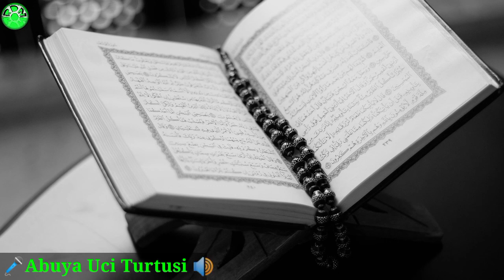ABUYA UCI ~ AL QUR'AN sebagai petunjuk ( Aya kabeh dina Al Qur'an )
Abuya Uci Turtusi ~ Al Qur'an
Abuya Uci ngajelaskeun tentang mukjizat Al Qur'an, 1400 taun katukang kanjeng nabi Muhammad Saw tos ngajelaskeun bahwa Al Qur'an adalah sumber dari segala sumber dan sebagai pedoman hidup manusia, segala petunjuk, pituduh-pituduh keahirupan Aya kabeh dina Al Qur'an nul kariim. subhanallah.